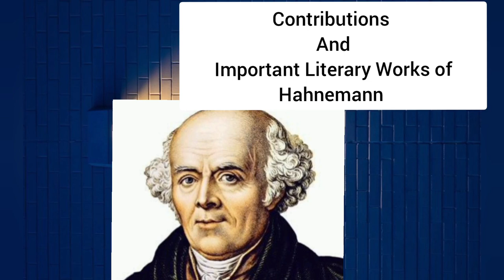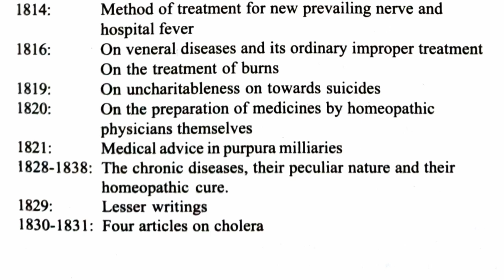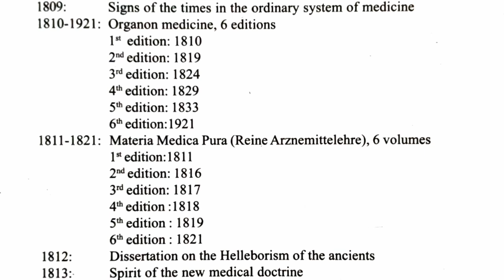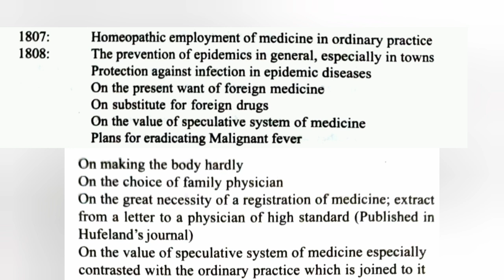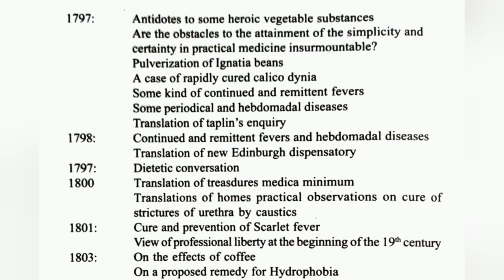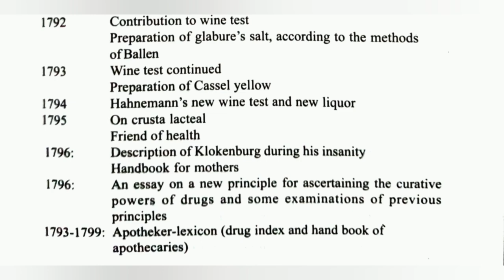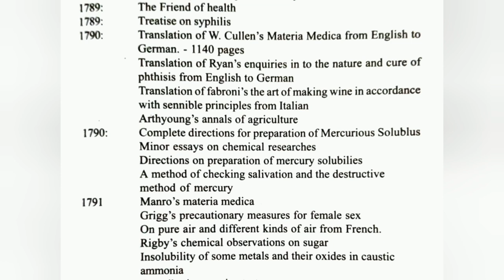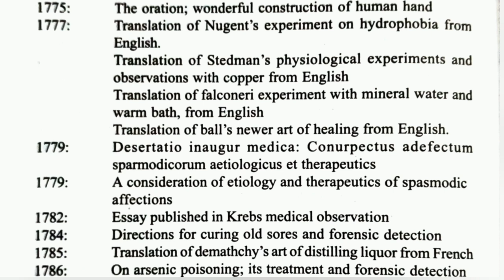Hahnemann | Contributions and literary works of Hahnemann | Samuel Hahnemann